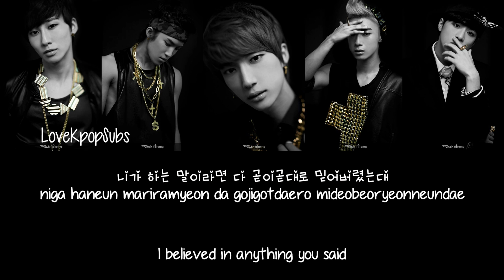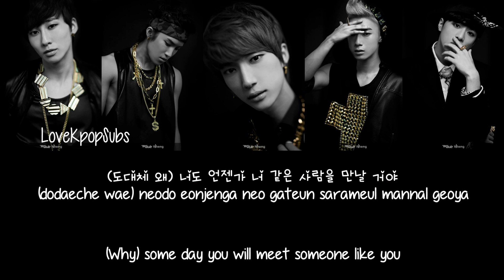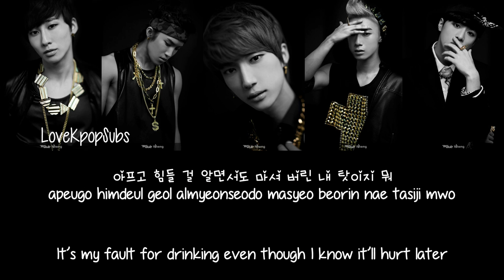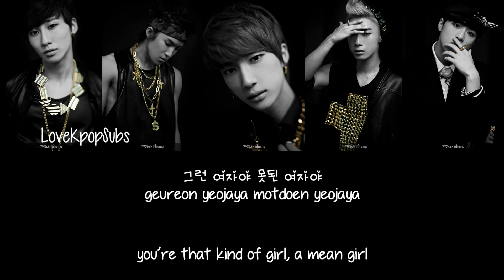BIGSTAR - The Same Girl / Poisonous Girl (독 같은 여자) [English subs + Romanization + Hangul] HD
05. 독 같은 여자: ♥

Artist: BIGSTAR
Song: The Same Girl / Poisonous Girl (독 같은 여자)
Album: Hang out

Credits
Han: Daum Music
Rom: thelapan
Eng: popgasa